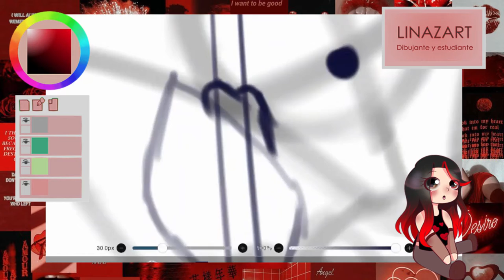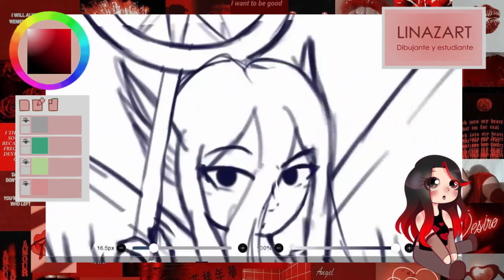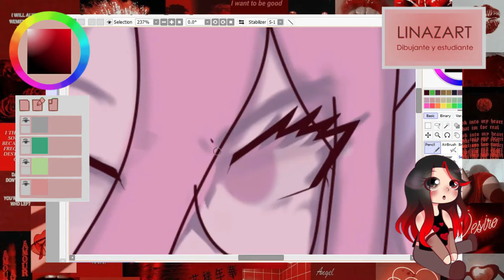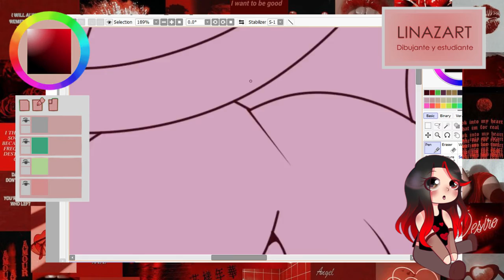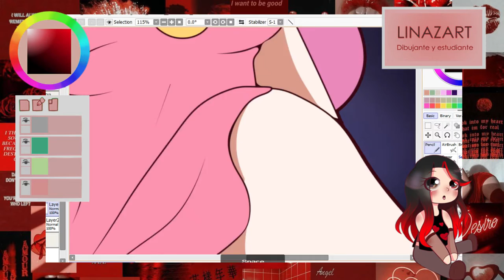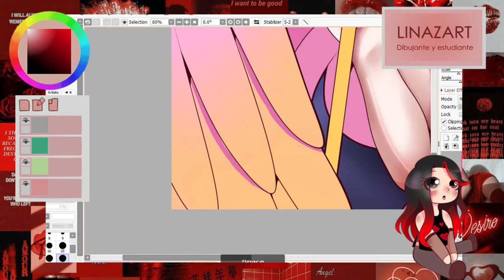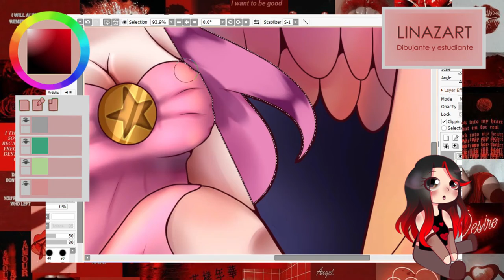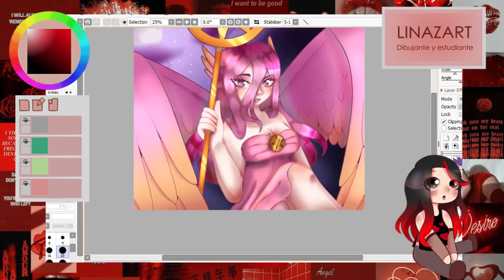▂▃▅▆▇█ SPEEDPAINT #𝟣𝟥 █▇▆▅▃▂ | CHRIS3K | DTIYS | LINAZART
➳♬♪♫MUSICA♫♪♬➳
˚ ༘✶ ⋆｡˚ ⁀➷ＰＲＯＣＥＤＩＭＩＥＮＴＯ˚ ༘✶ ⋆｡˚ ⁀➷

- INTRO: 0:00
- BOCETO: 0:11
- LINEART: 2:50
- FONDO: 4:29
- COLOR BASE: 4:58
- SOMBREADO: 5:12
- DETALLES FINALES: 9:48
- OUTRO: 10:54